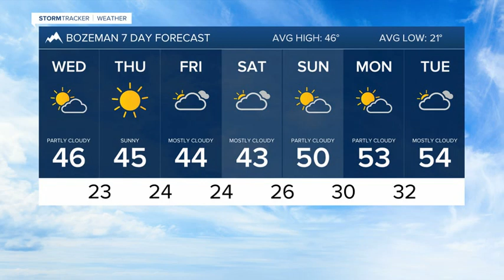Light snow possible Tuesday night